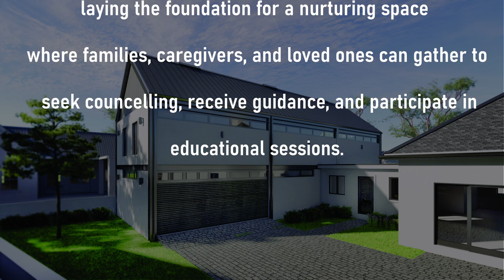OVERSTRAND HOSPICE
Care with compassion and dedication.

Hospice care is a specialized form of healthcare that focuses on providing comprehensive support to individuals who are in the final stages of a terminal illness. It is an essential component of the healthcare system, as it addresses not only the physical needs of patients but also their emotional and spiritual well-being.
Supporting hospice services offers several advantages, which contribute to improving the quality of life for terminally ill individuals and their families.

Firstly, hospice care provides comprehensive support by addressing the physical, emotional, and spiritual needs of patients. This holistic approach recognizes that end-of-life care should consider all aspects of a person's well-being.
By providing pain management, symptom control, counselling, and spiritual guidance, hospice services ensure that patients receive the necessary support to live their remaining days with dignity and comfort.

Secondly, effective pain and symptom management are key benefits offered by hospice care. Specialized medical interventions in hospice settings aim to alleviate pain and discomfort experienced by patients. With adequate pain management techniques in place, individuals can maintain their sense of autonomy and experience a peaceful end-of-life journey.

Furthermore, psychosocial support plays a crucial role in hospice services. Hospices offer counselling services and bereavement support not just for patients but also for their families. These interventions help individuals cope with grief, reduce anxiety levels during difficult times, and enhance overall emotional well-being.

In conclusion,
Supporting hospice services come with numerous advantages.
By providing comprehensive care, hospices address multiple dimensions
of patient well-being, leading to improved quality of life for both patients
and their loved ones. The significance of promoting access to quality
end-of-life care through continued support for hospice programs cannot be overstated.
It is imperative that society recognizes the importance of hospice care and continues to provide resources and support to ensure that terminally ill individuals receive the comfort, dignity, and respect they deserve in their final days.

Well worth any support you are able to assist with.